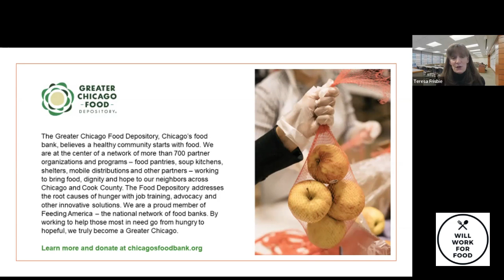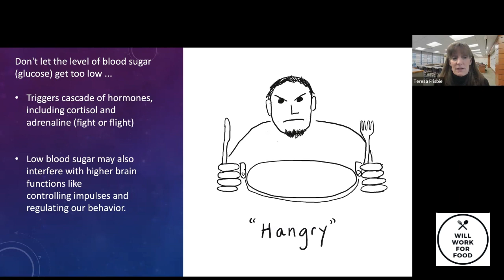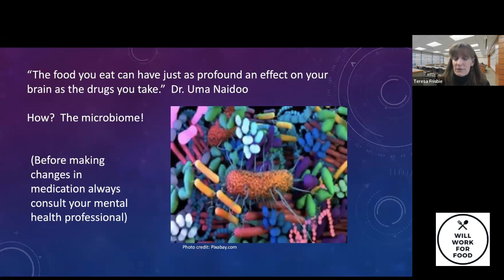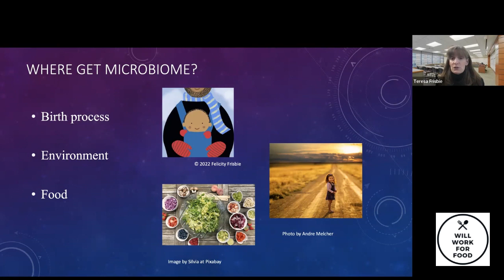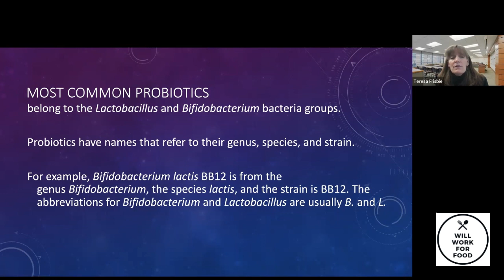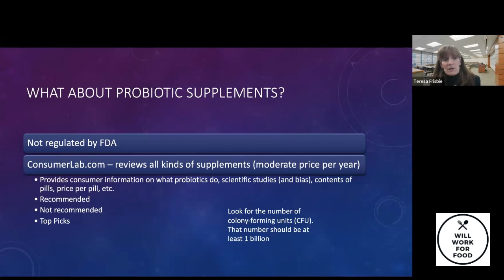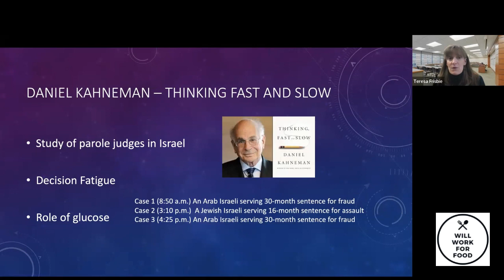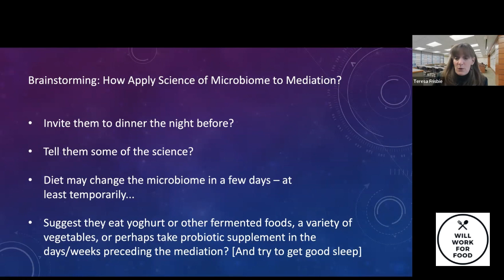Microbes at the Mediation Table How might food choices and the gut-brain connection impact dispute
Microbes at the Mediation Table: How might food choices and the gut-brain connection impact dispute resolution?

Our special guest this week, Distinguished Professor in Residence, Director of the Dispute Resolution Program at Loyola University of Chicago School of Law, will Present on:

The idea that breaking bread with someone is helpful in making peace is quite familiar, and most of us have experienced someone becoming irritable due to low blood sugar, but there is much less general awareness of the recent scientific discoveries about how food choices impact the brain through the human microbiome and the mind-gut connection, and ultimately influence emotions and behavior. As evinced by the English language, which is full of phrases like “gut feeling, “trust your gut,” “sick to my stomach,” “gut-wrenching,” and “go with your gut,” humans have long had a sense that their digestive tracts play an important role in their decision-making and emotional lives. Recent scholarship now confirms the connection between the gut and mental state through exploration of an amazing internal world of symbiotic microorganisms called the human microbiome which is directly impacted by the foods we eat and can influence our basic emotions, pain sensitivity, and social interactions, and can even guide many of our decisions. In this presentation we will take a look at the possible implications of this science in the field of dispute resolution.

Teresa Frisbie is a Distinguished Professor in Residence and the Director of the Dispute Resolution Program at Loyola University Chicago School of Law. A former partner at the litigation law firm of Foran & Schultz and experienced mediator, she has taught negotiation, mediation, mediation advocacy and international arbitration to judges, lawyers, law students, business executives, physicians and nurses in the U.S. and internationally. She also coaches Loyola’s successful international mediation team.

Teresa was named the 2018 Mediator of the Year by the Association for Conflict Resolution, Chicago; and both a Top Ten Women Neutral and a Leading Lawyer in the areas of Alternative Dispute Resolution/Employment, ADR/Commercial Litigation and ADR/International as voted by her Illinois peers through Leading Lawyers.

In addition to her long legal career in business, employment, injury and wrongful death litigation, Teresa has helped people and companies resolve disputes in a wide variety of circumstances over the years including disputes between business partners, executives, employers and employees (everything from restrictive covenants to discrimination), siblings inheriting estates, buyers and sellers of residential and commercial real estate, landlords and tenants, and condominium boards and residents.

Having initially developed an interest in how our brains work through her work in conflict resolution, she has become involved in the mindfulness and well-being movement in the legal field and teaches a mindfulness and well-being course for law students.
J.D. Loyola University Chicago School of Law B.A. University of Illinois, Urbana, IL